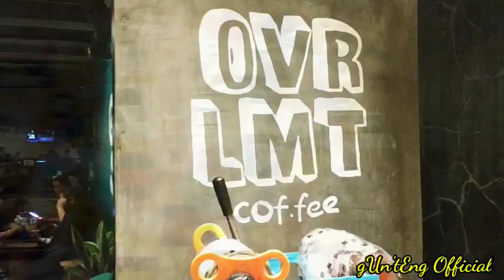bikers ..! Kopdar JMO 17/3-23 @OL cafe jakbar